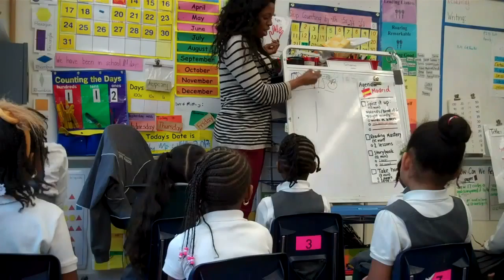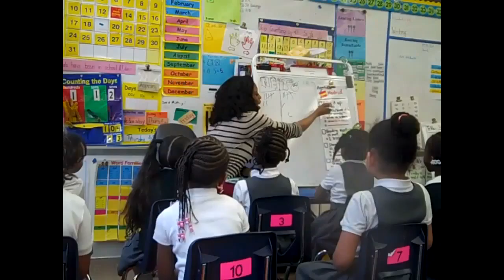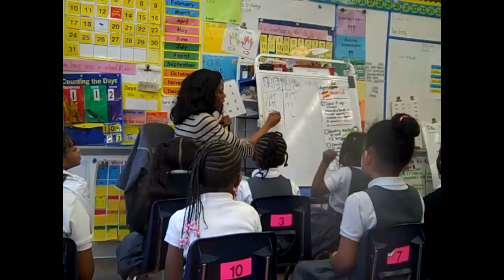K-2: Purpose and Joy for 100% Engagement (Phonics Lesson)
Incorporating Purpose and Joy into your lessons keep students engaged and make teaching fun for you!

This is a co-teaching classroom. At this time, we have 3 groups going. One, with me at Phonics. One with my wonderful co-teacher, Mr. Greenstone, at Reading Comprehension, and the last group using a Reading Intervention Program on computers.

Adding movement to any lesson makes it fun for both you and the students.